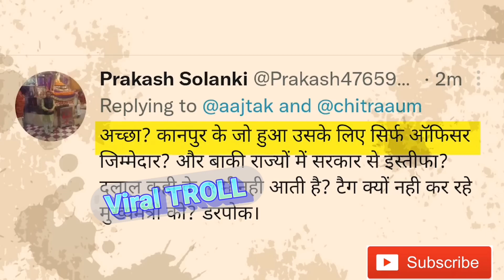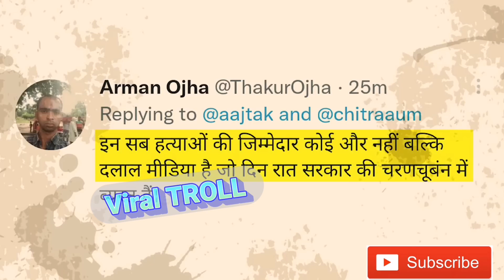चित्रा त्रिपाठी को cm योगी के लिए दलाली करना //पड़ गया भारी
चित्रा त्रिपाठी को cm योगी के लिए दलाली करना पड़ गया भारी @Viraltroll3426

Thanks for the warning my you tube channel

Thanks all friends and sports my you tube channel

DISSKLAMAR